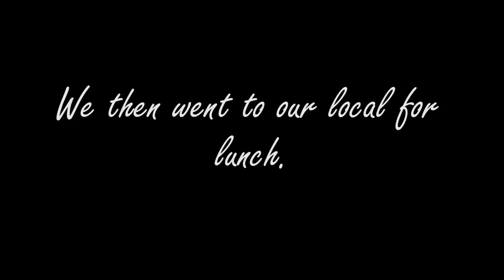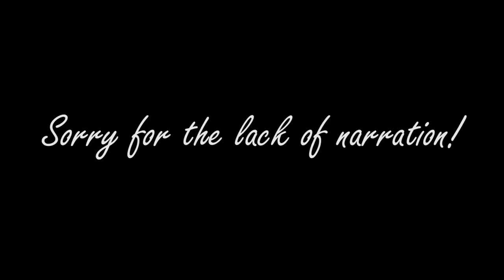May 28th 2016 - VLOG Episode 001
Sorry that this vid is late. I have been thinking hard about the
future of this channel and where it's going to be going for the
future. So spent the whole weekend filming without narrative as I
was not sure how I would have wanted to progress. But at least
there is a record, which I am happy of.

So on Saturday, I ran 13miles, then we went for lunch at our local,
visited Combe Gibbet and popped to the shops nothing else more to report ^_^.